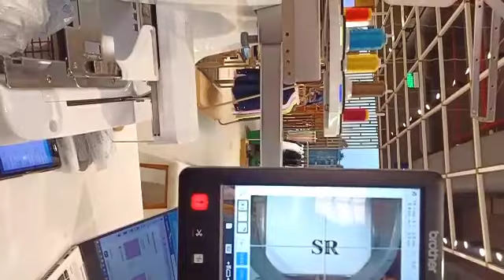Embroidery machine se naam kaise likhe | How to embroidery machine se name kaise likhe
hand embroidery
sewing machine
embroidery for beginners
flower embroidery
embroidery tutorial
machine embroidery
 How to Embroidery machine se name
Embroidery machine se shirt Mein Kaise likhen

दोस्तों नमस्कार आपको मेरा चैनल Tailor tag में सारे कपड़ों की फिटिंग की जानकारियां दी जाती है  कोर्ट पेंट की फिटिंग  सभी कपड़ों की फिटिंग और साइज  के बारे में बताया जाता है।अगर आपको वीडियो अच्छी लगती हैं और आपकी  हेल्प कर सकती हैं तो चैनल को जरूर अपना प्यार दें धन्यवाद दोस्तों🙏🙏

sew a half sleeves top on -no- stich with clothe face side | full sleeve shirt ko half sleeve kaise banaye

How to fold a dress shirt, pants and suit with no wrinkles

from
chd... Punjab